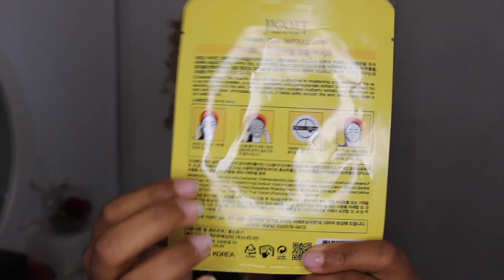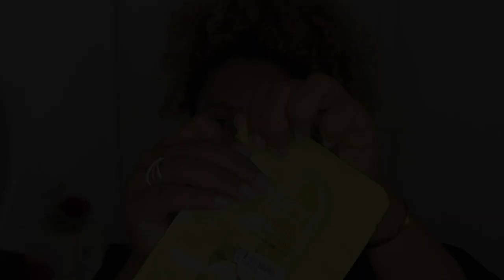K-Beauty Unboxing / STYLEVANA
Hello les Cuties,

Voici une vidéo unboxing des K-Beauty que j'ai reçu du site STYLEVANA.

! Le site ne livre plus dans les DOM TOM, il faut passé par un site de réexpédition !

                                                                 Xoxo Caramelle 🌺